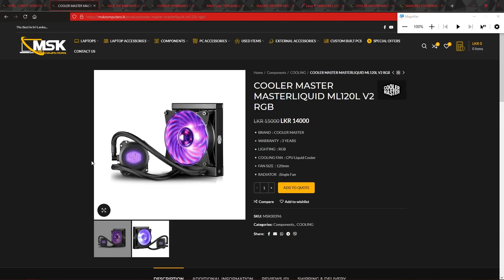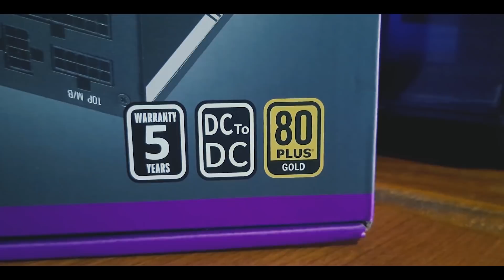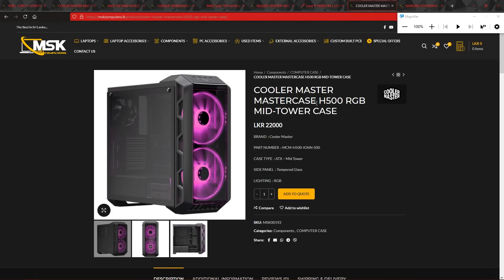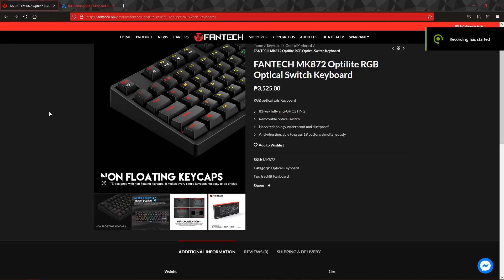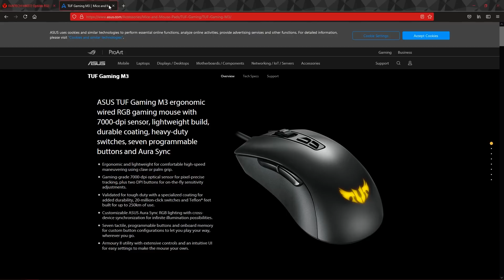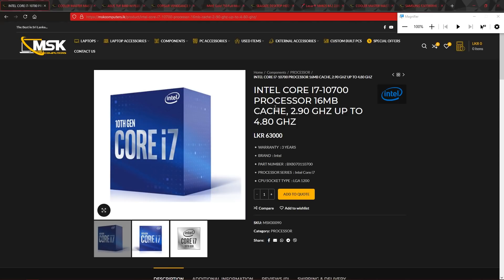intel Pc Build with Intel® UHD Graphics 630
New Technology Reviews and New Gaming Updates